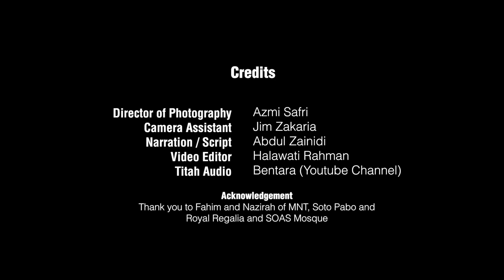35th National Day of Brunei Darussalam [2019]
Happy 35th National Day to all Bruneians from the MNT Family! Yesterday marked the 35th celebration with the theme "Menjayakan Wawasan Negara".

Director of Photography - Azmi Safri
Camera Assistant - Jim Zakaria
Narration / Script - Abdul Zainidi
Video Editor - Halawati Rahman
Titah Audio - Bentara (Youtube Channel)

Special Acknowledgement
Fahim, Nazirah, Soto Pabo, Royal Regalia and SOAS Mosque

SERVICES
PHOTOGRAPHY & VIDEOGRAPHY
PHOTO MANIPULATION
2D & 3D ANIMATION
GRAPHIC DESIGN

Happy 35th National Day Brunei Darussalam!